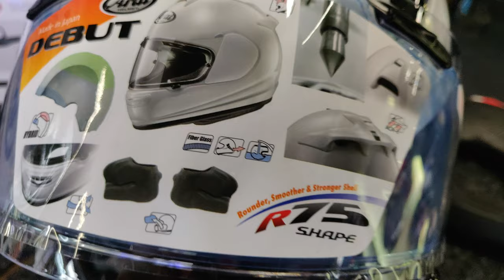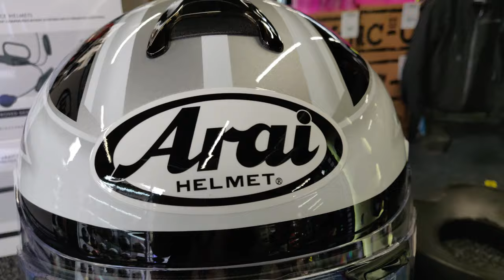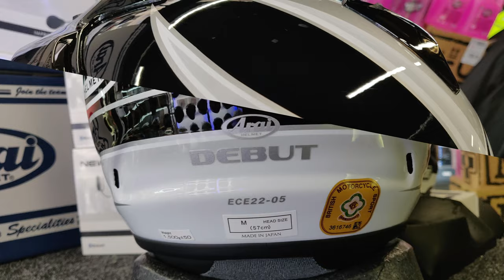ARAI DEBUT - ITALIAN FLAG HELMET with SENA 10U Bluetooth Intercom fitted Spin View Video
Did you know that Arai caters for fans of the Italian bikes ?
Well, now you do. Arai Debut Helmet is also available in Italian Flag graphic.

The Arai Debut Flag is an entry-level full-face helmet with a super fibreglass shell, fantastic ventilation and SAI Max Vision visor included as standard.
This recent addition to Arai's collection offers a budget-friendly option for everyday riding, touring and commuting, but designed to the premium Japanese brand's high standards. The uncompromising, super-fibre laminate shell is built to ECE 22-05 standards, with Arai's signature rounded shape, designed to glance off on impact.